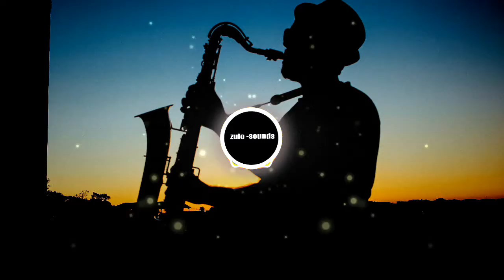mejor musica tropical 2020 house MBB Sax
mejor musica tropical house

Sax de MBB está posteada bajo una  licencia Creative Commons.